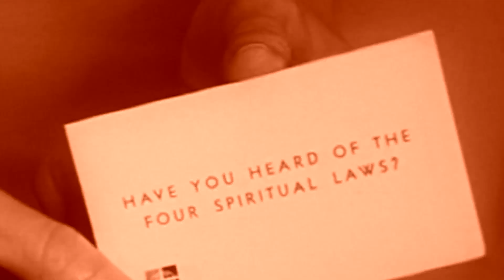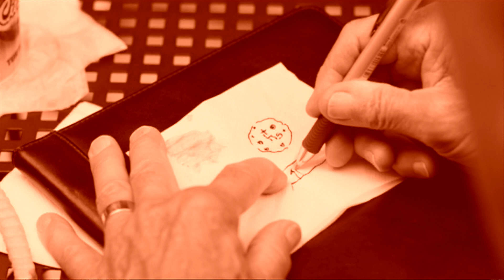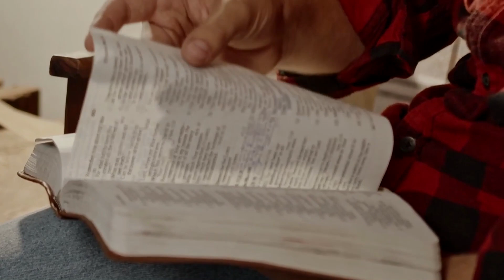The Holy Spirit Can Speak Through Me?! : Paul Eshleman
Paul Eshleman, who started The Jesus Film that has touched hundreds of millions of lives, has recently passed on to Heaven. To celebrate his life, we share Paul's first experience sharing the gospel and being filled with the Holy Spirit.

If you too want to know how to be filled with the Holy Spirit and how to share your faith, check out these resources below: